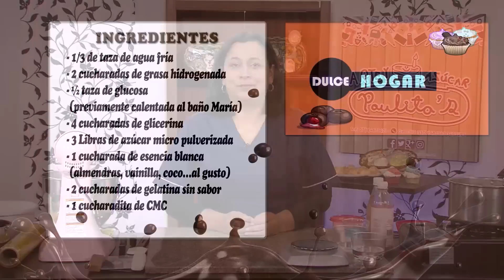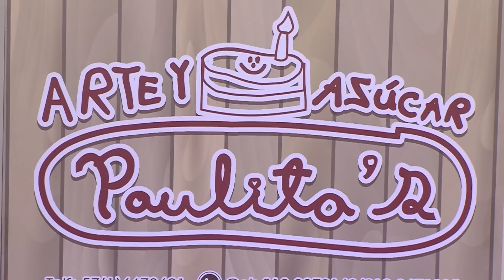Como Elaborar Fondant- HogarTv por Juan Gonzalo Angel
Fondant es, en repostería general, una pasta parecida a la plastilina pero comestible, empleada como recubrimiento de ciertas preparaciones como bollos, pasteles, magdalenas, etc. En la mayoría de los casos el fondant es una decoración repostera.1 La denominación fondant (que en francés significa: que se funde) hace referencia a la característica física del recubrimiento: que se funda en la boca.2 La forma más simple de fondant es agua y azúcar y es ampliamente usada en la elaboración de caramelos.